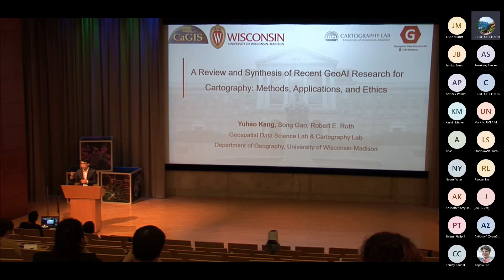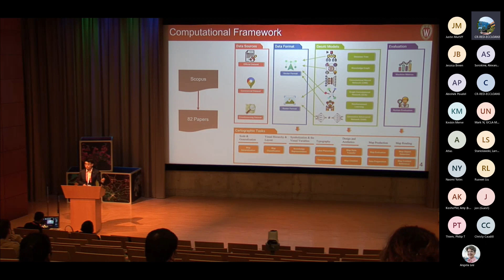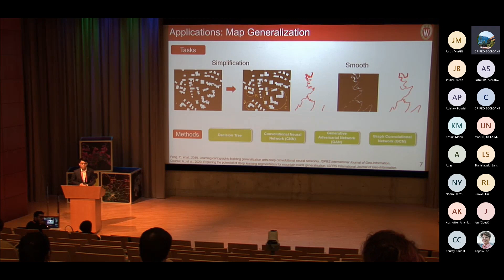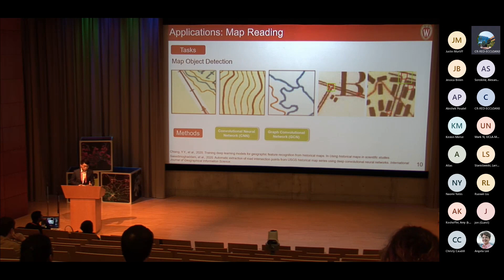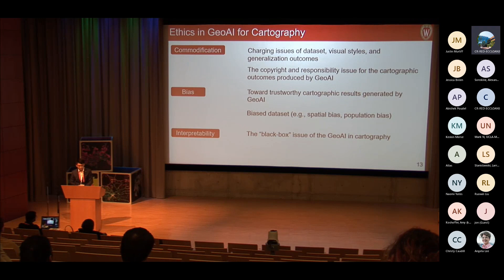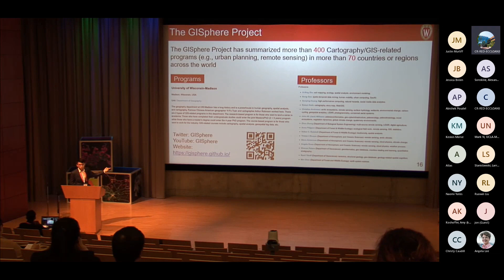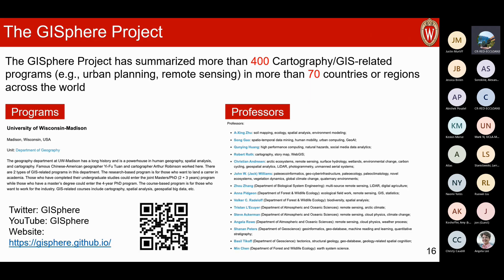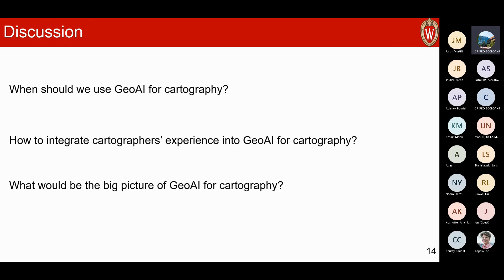Yuhao Kang_Song Gao_Robert Roth AutoCarto 2022 Session 3